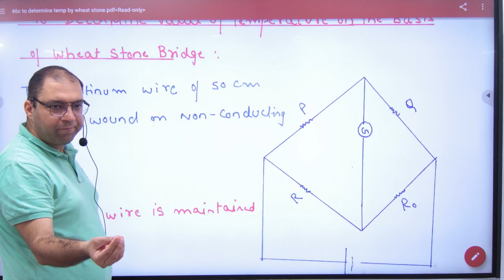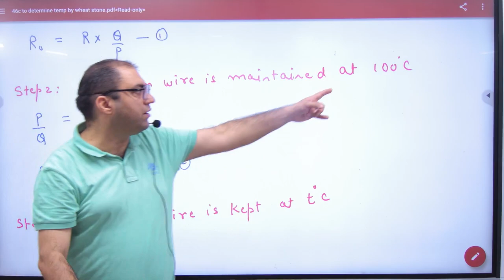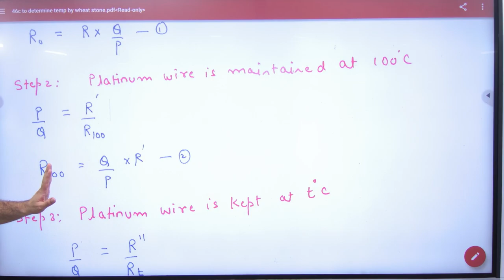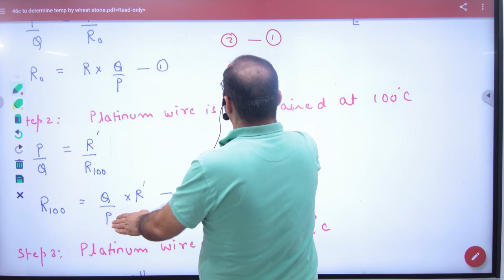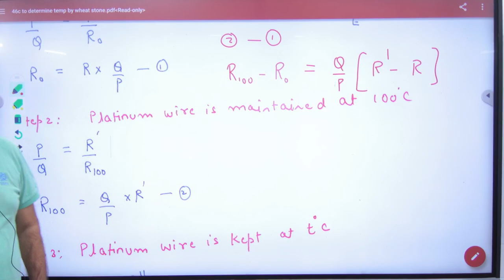3 To find temperature on the basis of wheat stone bridge